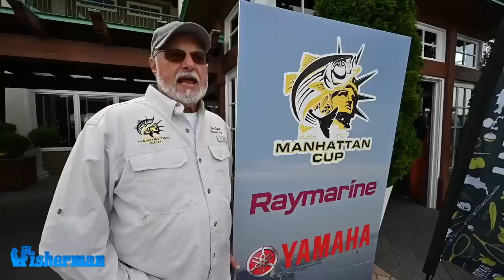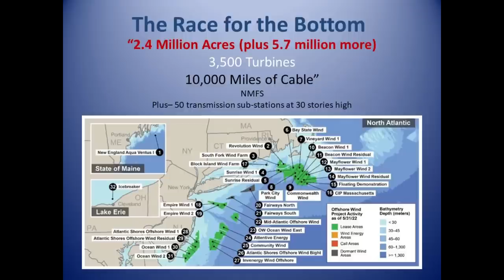June 15, 2023 New Jersey/Delaware Bay Fishing Report with Jim Hutchinson, Jr.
It's Father's Day weekend, and also the final weekend of spring of '23 as the summer solstice occurs on June 21.  As jumbo stripers head E/NE for the summer travels, we're settling into the summer action in the New Jersey, Delaware Bay region, kicking off this week's forecast with the very first reported "doormat" fluke of the year.  After a full rundown of recent summer flounder action and a look at this weekend's tournament action we turn our attention to (8:01) the final days of spring black sea bass and an Open Boat trip for biscuits.  Bluefin tuna action (10:33) got tough last weekend, but yellowfin have entered the southern canyons; and while most of the "over" slot stripers are on the move (13:30) there are some slots and unders still keeping rods bent at the Jersey Shore.  Also we've got tiderunner weakfish (15:57) and gator blues popping up in the reports, and possibly even in the Dream Boat Fishing Challenge for our Fisherman subscribers who get that digital weekly access (21:30) to the magazine.   Get our weekly freshwater report as well (22:15) from the Pocono Outdoors Guy for this final weekend of spring.

Learn more about fishing the Northeast and Mid-Atlantic with the latest fishing reports from Southern Maine to Delaware